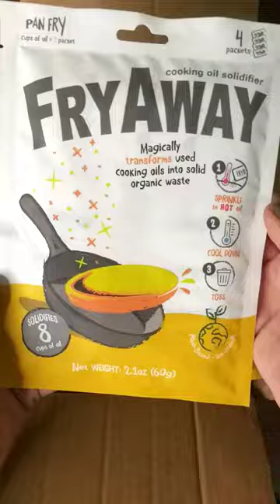You need this cooking oil solidifier at home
If you crave fried food but don't fry at home because you don't know what to do with the leftover oil, well...

Here's the solution!

FryAway transforms used cooking oil into solid organic waste that you can easily toss in household trash or compost.

It's a 100% plant-based, non-toxic powder that is safe to use and makes it a breeze to clean up the oily mess after frying.

No more messy oil spills, containers taking up valuable counter space or clogged pipes.

We are on a mission to reduce waste and create a planet-friendly frying culture.

Try it and see for yourself!

Be part of our planet-friendly frying community and be a hero, prevent fatbergs!